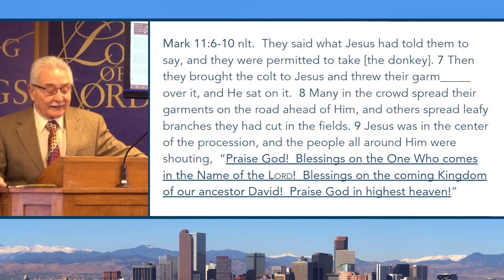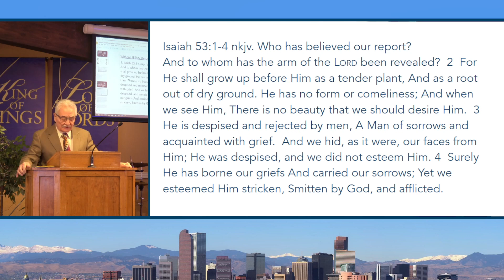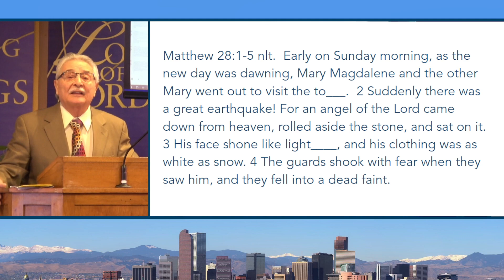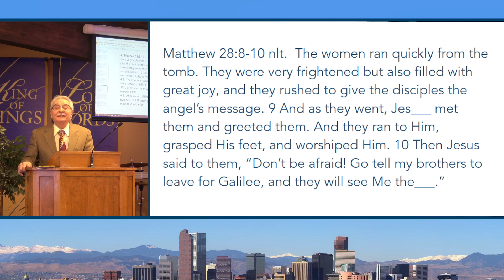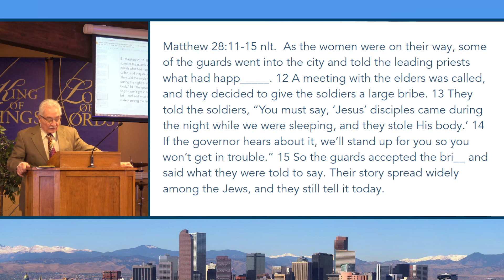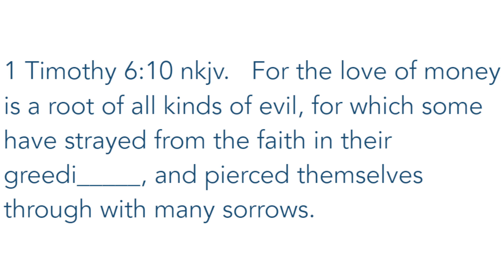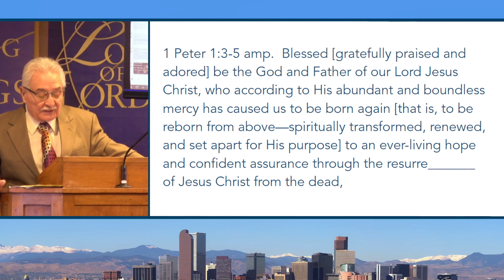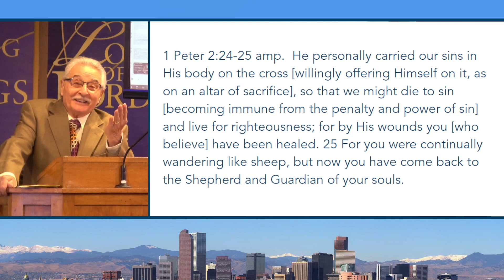Without JESUS’ Resurrection Can We be Born Again?